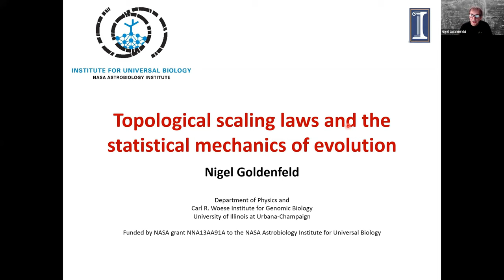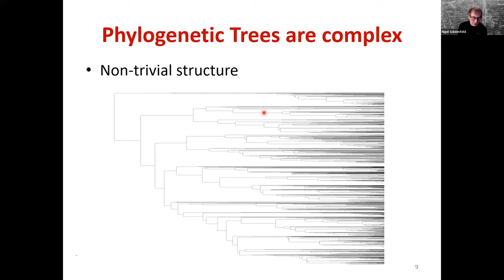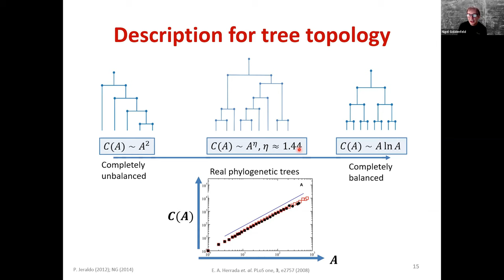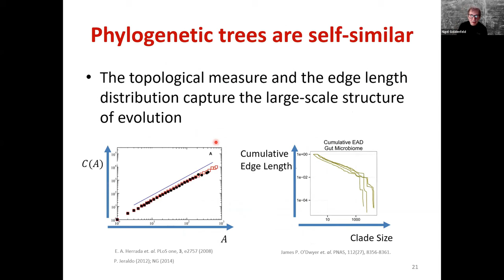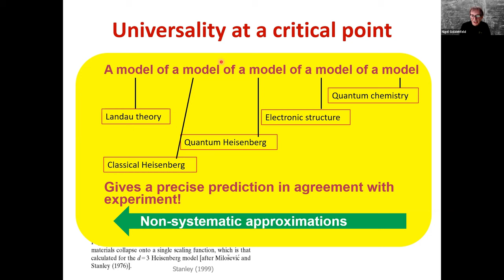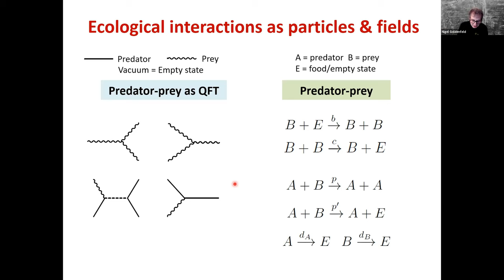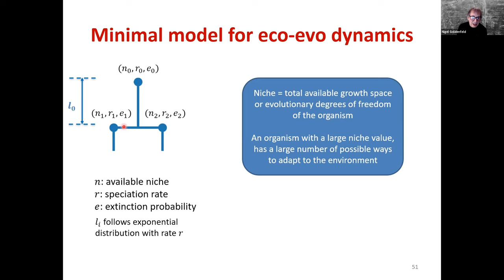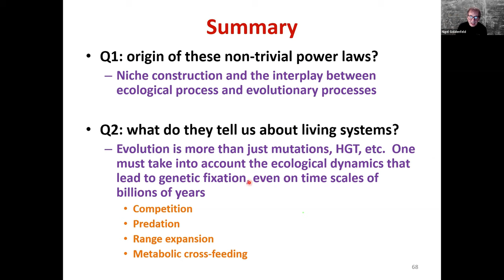Nigel Goldenfeld - scaling laws in evolution and niche construction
Nigel Goldenfeld, University of California San Diego.

The paper by Chi Xue, Zhiru Liu, and Nigel Goldenfeld “Scale-invariant topology and bursty branching of evolutionary trees emerge from niche construction” is discussed here.
Abstract:
Phylogenetic trees describe both the evolutionary process and community diversity. Recent work has established that they exhibit scale-invariant topology, which quantiﬁes the fact that their branching lies in between the two extreme cases of balanced binary trees and maximally unbalanced ones. In addition, the backbones of phylogenetic trees exhibit bursts of diversiﬁcation on all timescales. Here, we present a simple, coarse-grained statistical model of niche construction coupled to speciation. Finite-size scaling analysis of the dynamics shows that the resultant phylogenetic tree topology is scale-invariant due to a singularity arising from large niche construction ﬂuctuations that follow extinction events. The same model recapitulates the bursty pattern of diversiﬁcation in time. These results show how dynamical scaling laws of phylogenetic trees on long timescales can reﬂect the indelible imprint of the interplay between ecological and evolutionary processes.

“Modern problems of Genetics, Radiobiology, Radioecology and Evolution” (GRRE2021), dedicated to N.W. Timofeeff-Ressovsky and his scientific school. Yerevan State University, October 8, 2021